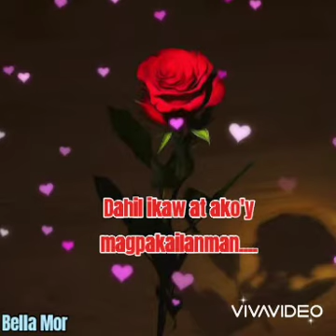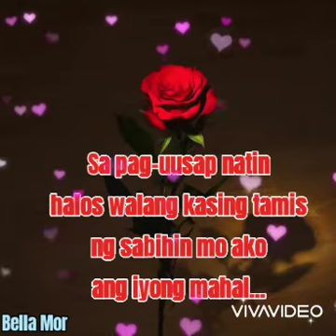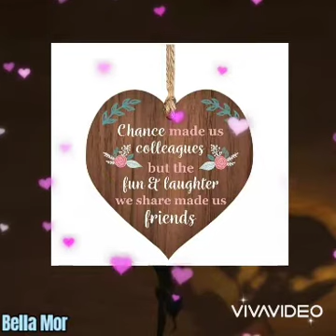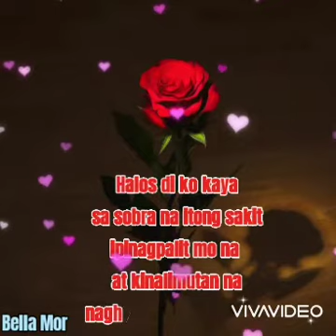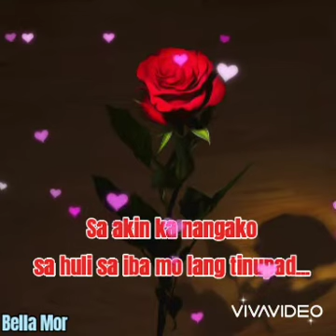Nangako ka, Sa Iba Tinupad by Norhana